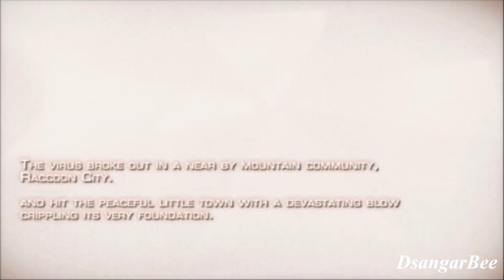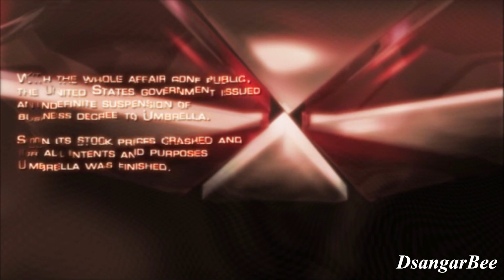Nostalgia Resident Evil 4 #01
Ram 8GB
GTX 750 1GB
SSD 512GB

Terima Kasih.